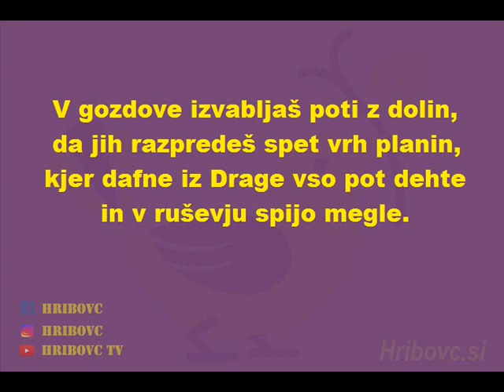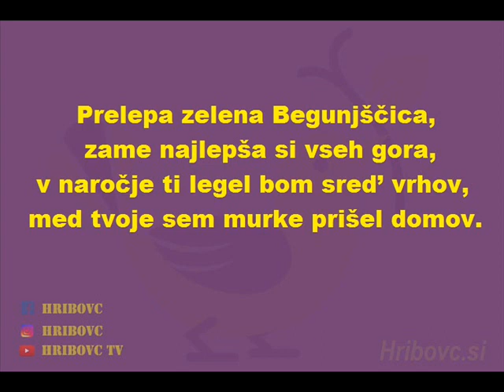Ansambel bratov Avsenik - Prelepa zelena Begunjščica (besedilo)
Pesem ni last spletne strani Hribovc.si. Pesem je objavljena samo z namenom, da so zbrane vse planinske pesmi na enem mestu, in ni namenjena za pridobivanje finančnih sredstev. Najdeš nas tudi na ostalih portalih: